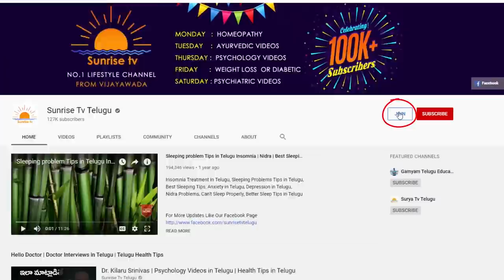Kanya Rasi Phalalu October 2019 | Kameswara Sarma | Sunrise Tv Telugu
Kanya Rasi Phalalu October 2019.